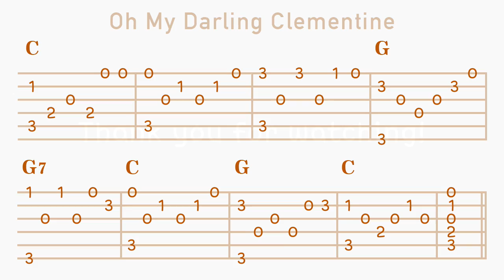Oh My Darling Clementine on Guitar - Melody Enjoyer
Oh My Darling Clementine on guitar tab in fingerstyle.